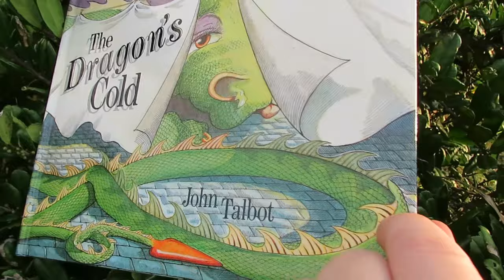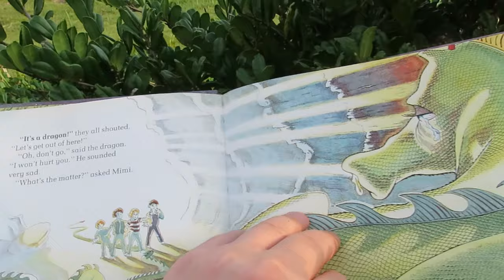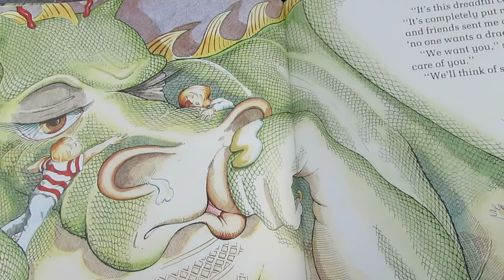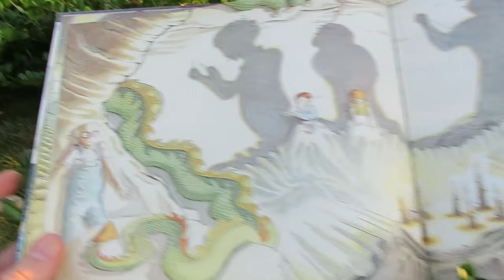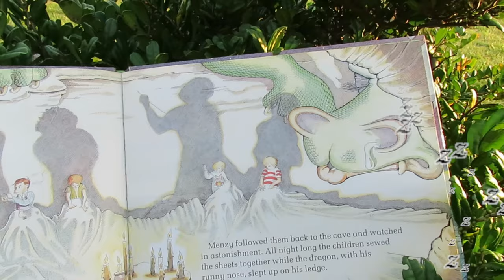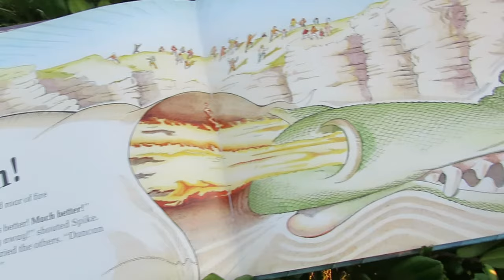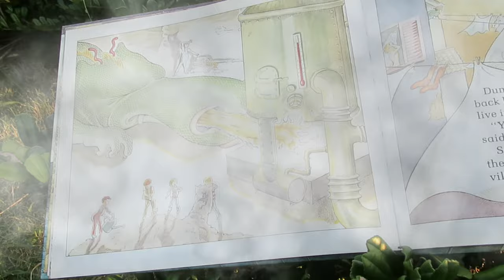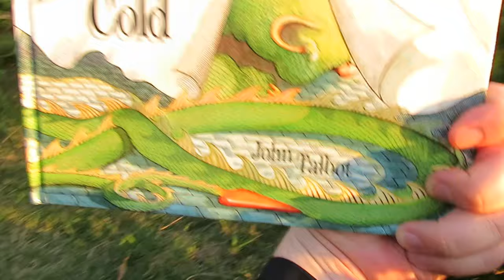When these kids help a sick DRAGON... 🐲 The Dragon's Cold | World English School Today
🐉 British children's book creator John Talbot wrote and illustrated The Dragon's Cold. 🐲 It is likely his most popular work, out of some 60 books that he has created.

The Dragon's Cold doesn't underestimate the ability of children to understand such concepts as compassion, fear, unconditional love and excitement. As a result, this book encapsulates the thoughts and behaviors of children in a real, three-dimensional way. Wonderful!